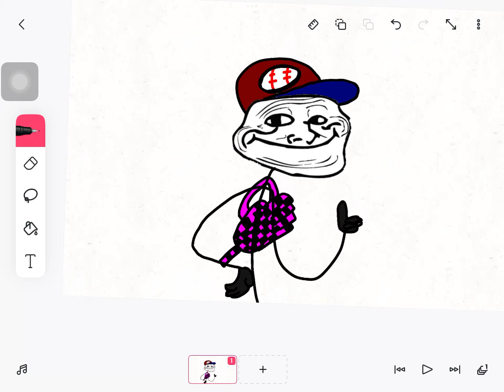Trollface oc for billy